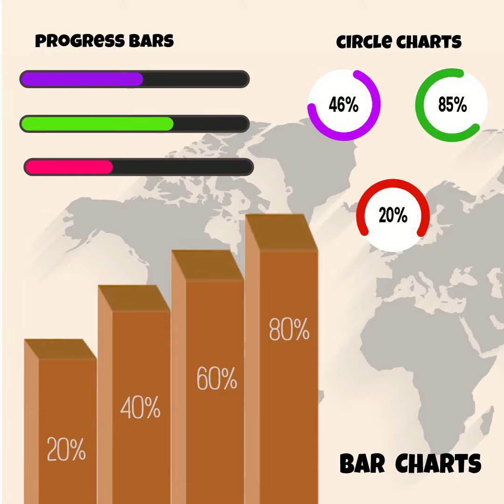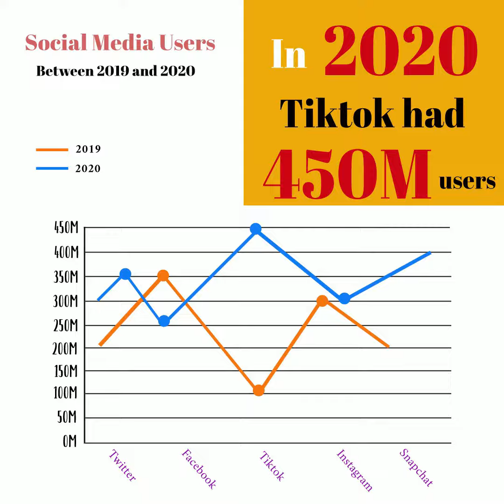Data Infographics Explainer Video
This video was created with createstudiopro. It was designed to show how videos and infographics can be used to talk about data.